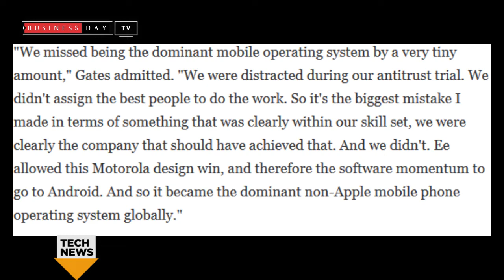TECH NEWS - Bill Gates Says his biggest mistake was not beating Android.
The latest news in the technology Space by Our Senior Tech Analyst Frank Eleanya . Visit businessday.ng for more details